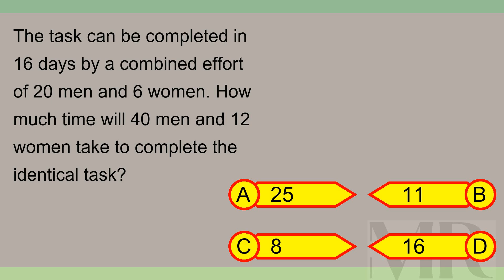Brain Teaser MCQ X 11Sep24 0126